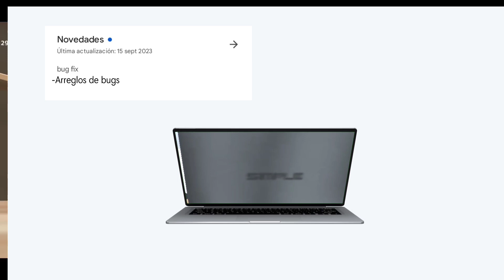Have the kicks returned? update 🥺🙏 Han vuelto las patadas? actualizacion [School Girls Simulator]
Update: 15/09/2023

- Bug fix

Actualización: 15/09/2023

- Errores arreglados

⚠️-I think is only available on Android.
⚠️-Creo que sólo está disponible en Android.